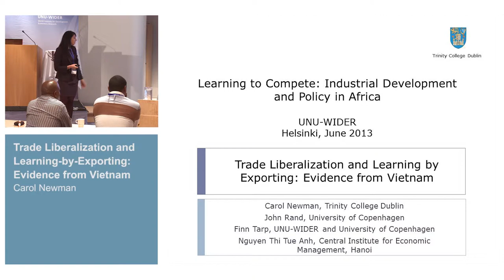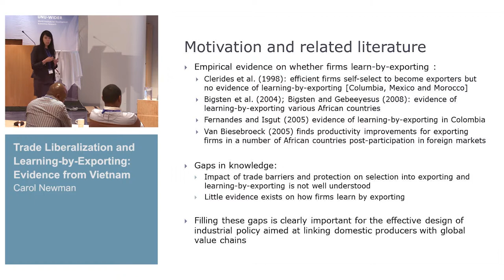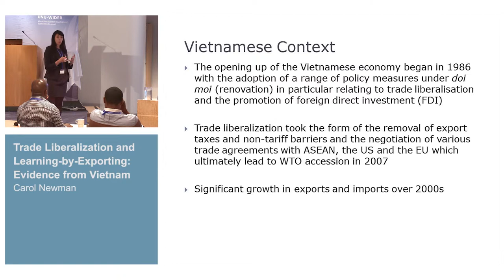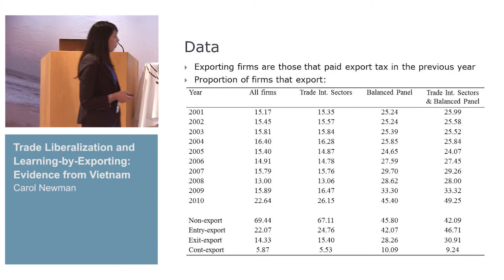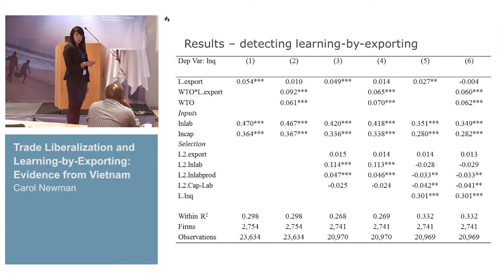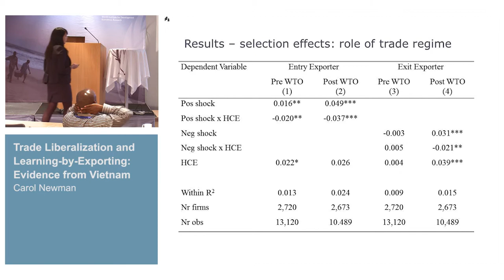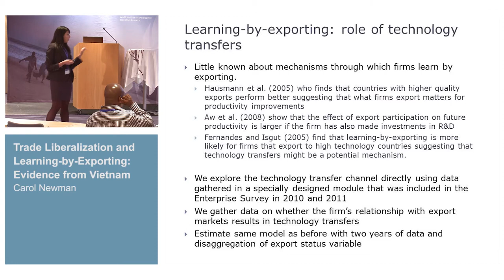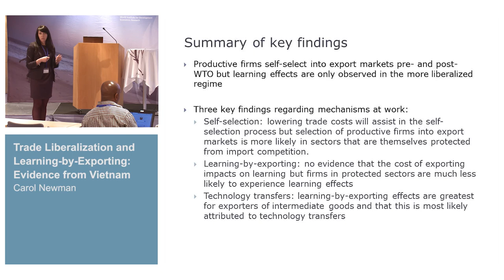L2C Conference - Exports, learning and industrialization (II) 2/3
Carol Newman: Trade Liberalization and Learning-by-Exporting: Evidence from Vietnam